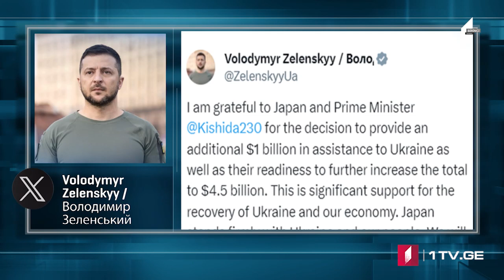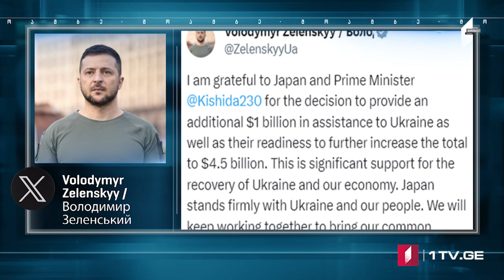Azərbaycan dilində MOAMBE xəbərlər buraxılışı – 08 dekabr 15:00